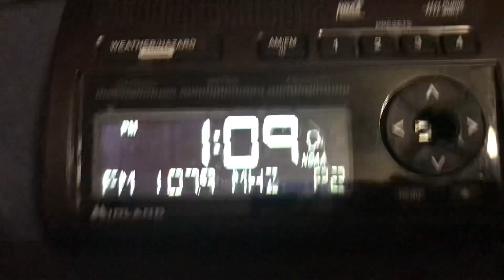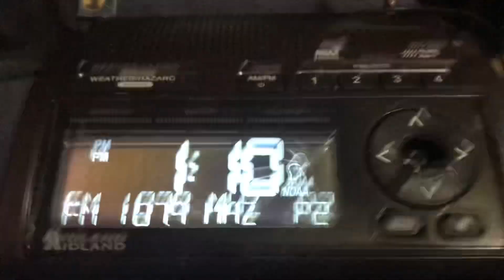SVR On 107.9 FM EAS #588 (7/2/23)